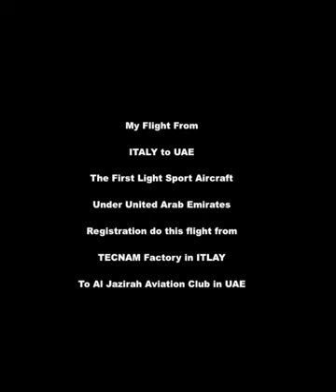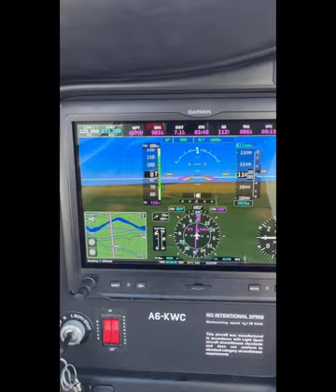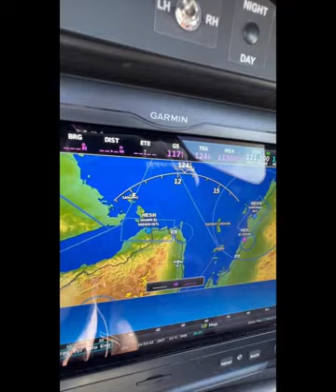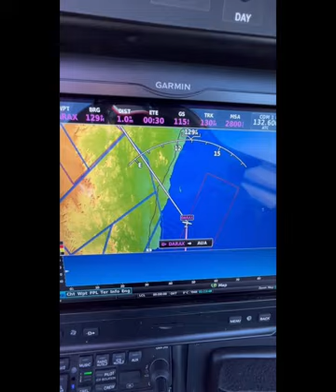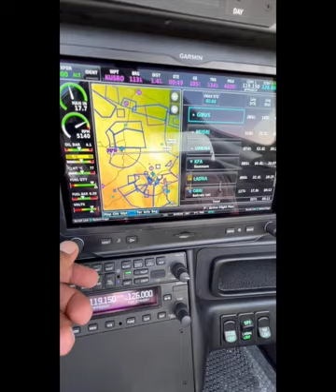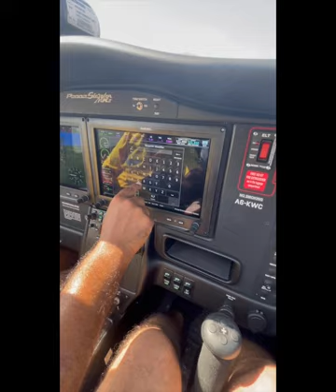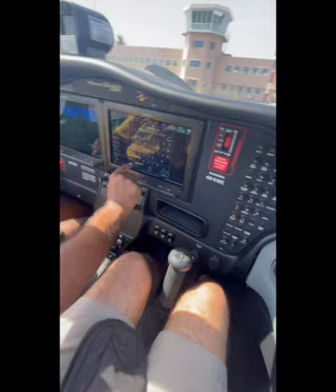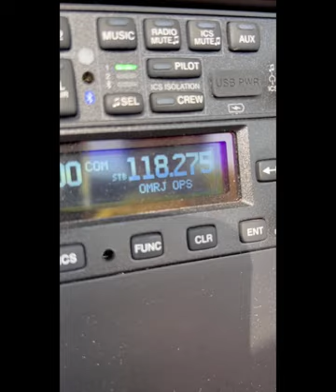My Flight From Italy To UAE (Al Jazirah Aviation Club - Ras Al Khaimah)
With my Light Sport Aircraft TECNAM P2002 Sierra MKII - ferry flight from ITALY (TECNAM FACTORY) to UAE ( Al Jazirah Aviation Club - Ras Al Khaimah).

Aircraft : (TECNAM P2002 Sierra MKII)
Date : 15 September 2023
Total Flight Hours : 30 Hours.
6 Days
Distance : 2500 NM.

Pilot : Razi AlAwadhi
Operator :  Al Jazirah Aviation Club